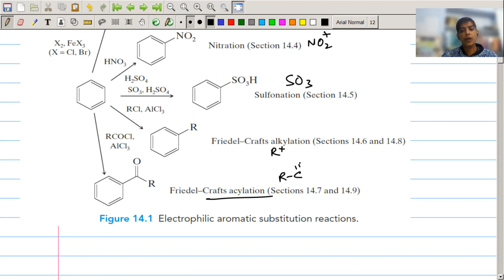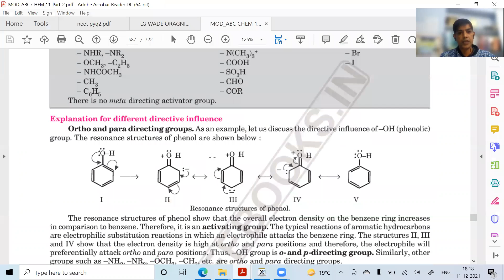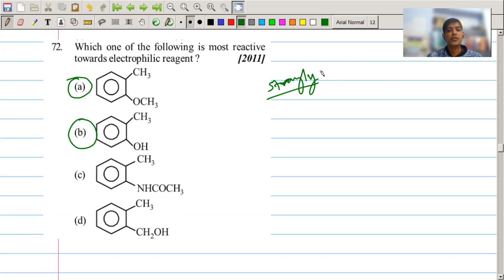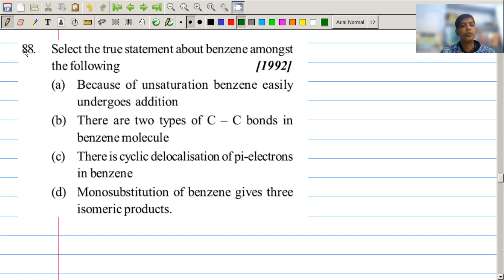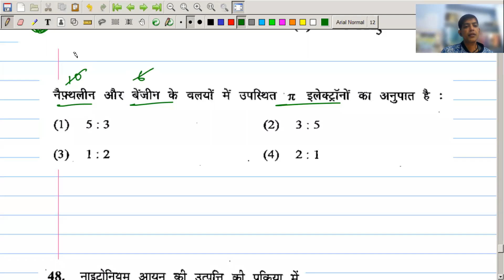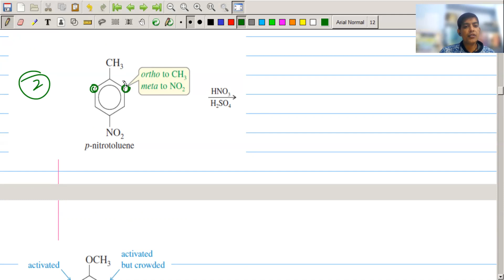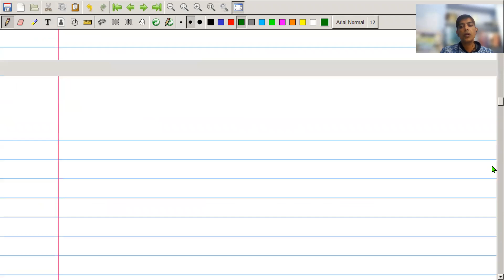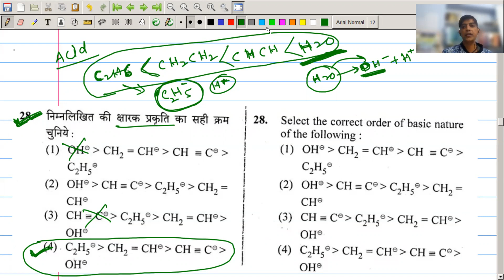RPSC PYQ Electrophilic Substitution Reactions of Benzene, RPSC Ist grade Chemistry, School Lecture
Some Highly Useful Playlists for RPSC 1st Grade, Second Grade Chemistry